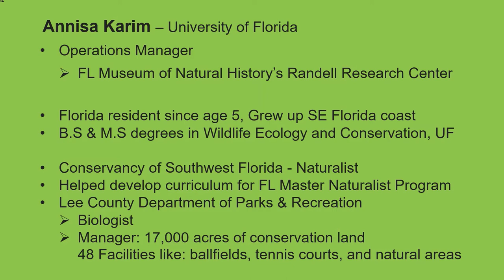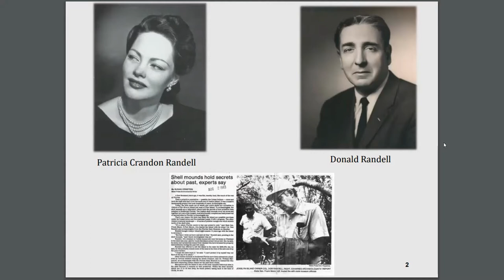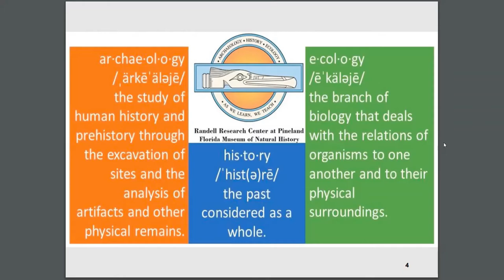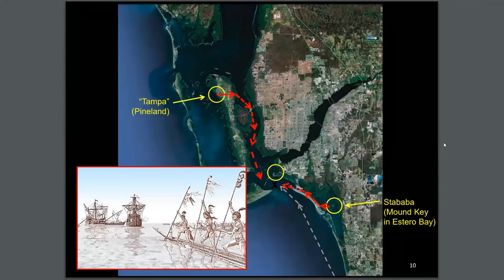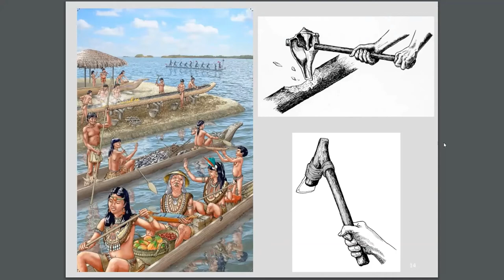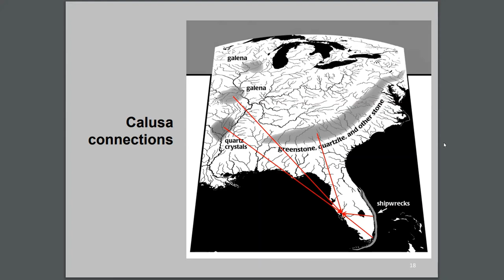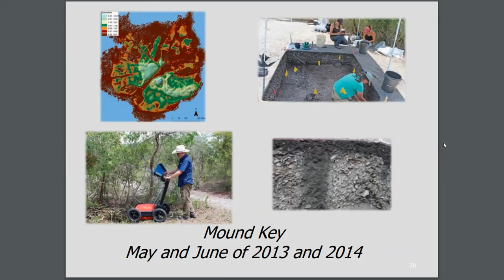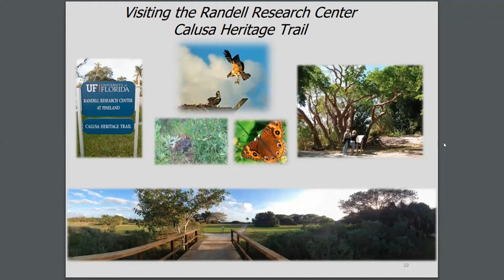Knowing the Calusa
This presentation focuses on the ways in which archaeologists and historians use different disciplines of science to learn about the Calusa. We’ll explore how information is corroborated and how understanding the Calusa was the result of serendipity and science. 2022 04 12

The Naples Preserve and Hedges Family Eco-Center are located on a 9.5 acre site at the corner of U.S. 41 North and Fleischmann Boulevard in Naples, Southwest Florida. In the Preserve, walk the free and accessible 0.4-mile-long boardwalk through two Florida Upland Habitats: Pine Flatwoods and Oak-Rosemary Scrub. Here you will have one of the best opportunities to view gopher tortoises as well as native flora and fauna. (Service dogs only are allowed on the boardwalk.)

The Hedges Family Eco-Center provides information about Collier County's natural areas and local history museums. It also hosts free events, nature talks and nature programs.

Funding for the acquisition of this site was provided by the City of Naples Citizens (2000) and the Florida Communities Trust's Florida forever Funds (June 2002).